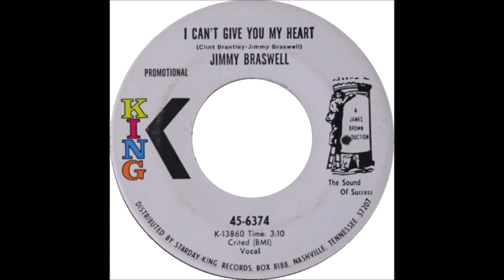Jimmy Braswell - I Can't Give You My Heart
Great deep soul ballad.